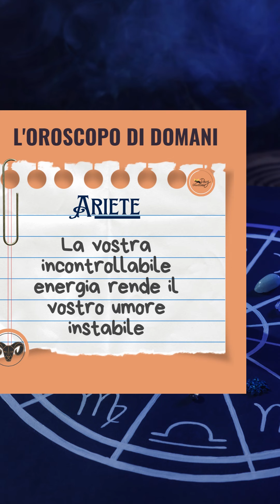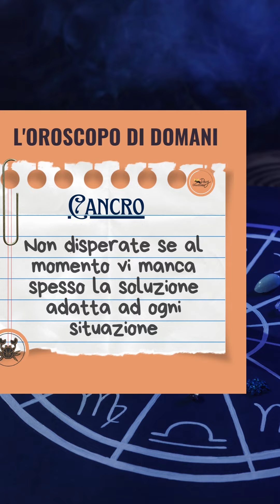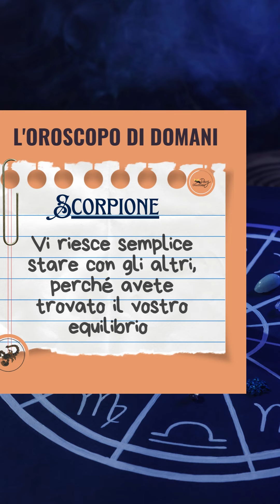L'oroscopo di domani, 6 ottobre 2023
L'oroscopo di domani 6ottobre dei segni Scorpione Capricorno Ariete Gemelli Toro Vergine Pesci Acquario Bilancia Leone Cancro Sagittario  🌌⭐